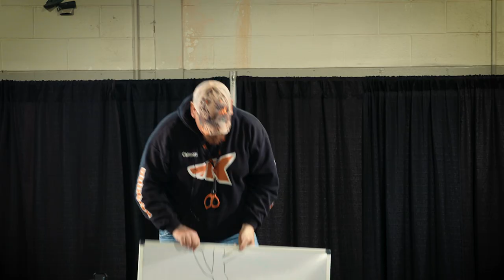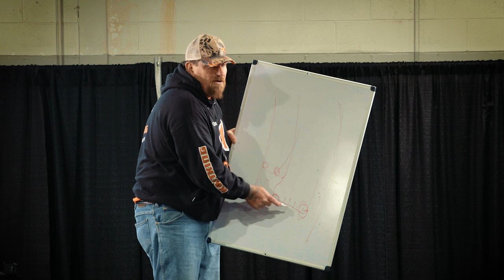Official Catfish Conference 2020 - Seminar: Matt Jones | Flathead Catfish Fishing Tactics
Official Catfish Conference 2020 - Seminar: Matt Jones | Flathead Catfish Fishing Tactics. Matt Jones was an official speaker at the 2020 Catfish Conference. During his seminar, he has shared his knowledge with passion for many years and he was pleased to share his fishing tactics for flathead catfish.

Please post your feedback in the comments and let him know you appreciate his work as much as we did.